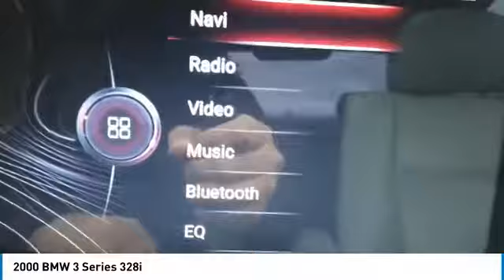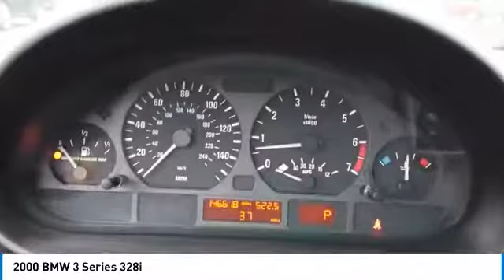2000 BMW 3 Series 64814C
2000 BMW 3 SERIES Elk Grove Village, IL
Stock# 64814C

175 N. Arlington Heights Rd.

Only 146,616 Miles! Scores 29 Highway MPG and 21 City MPG! This BMW 3 Series delivers a Gas 6-Cyl 2.8/170 engine powering it's sleek transmission.

Stop by Castle Chevrolet North located at 175 North Arlington Heights Rd, Elk Grove Village, IL 60009 for a quick visit and a great vehicle!